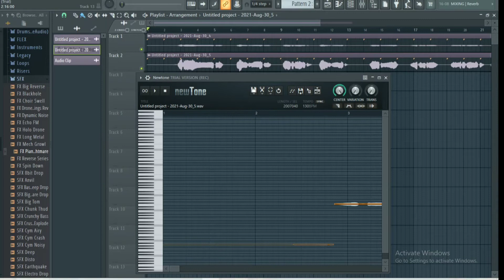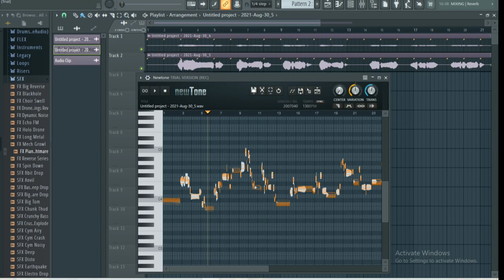new tone mein vocal ko kaise about in new tune in FLstudio